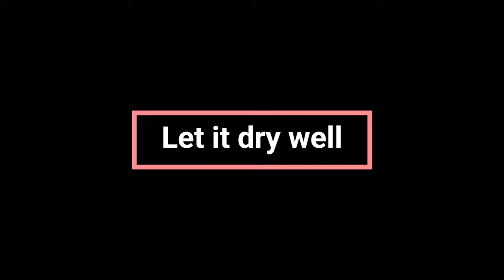Painting tutorial - realistic to hyper-realistic muscles and bodies on 3d prints - Thor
Base color: Citadel Wraithbone

Paints used to get the skin tones:
Army Painter Skin Tones set, mix Ruby/Topaz Skin with Amber Skin and Tiger's skin

Alternative: Mix:
1. Vallejo Premium Airbrush Color - Cobalt Blue
2. Vallejo Premium Airbrush Color - Bright Red
3. Vallejo Premium Airbrush Color - Basic Yellow
4. Vallejo Premium Airbrush Color - White
(remember to shake them well before using! You can find the proportions in this short tutorial

Watercolors used: Faber Castell Aquarelle Goldfaber 48 pencils
Pastels used: Faber Castell Soft Pastels